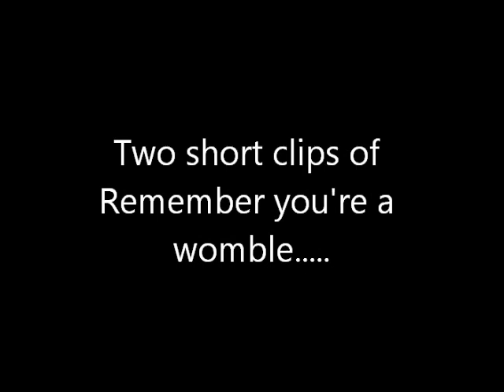Brotherhood of Man live in Selsey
Short clip of Remember you're a womble and Oh Boy (The mood I'm in)